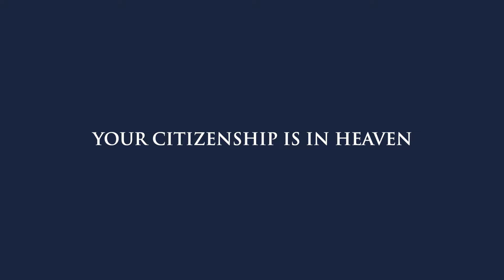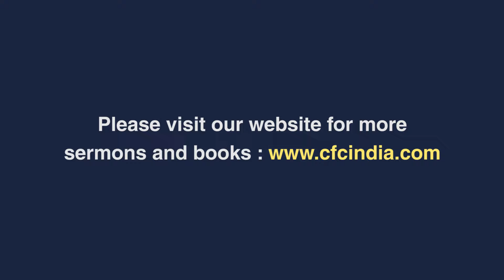Your Citizenship Is In Heaven - Charles Banna | Youth Camp 2022 - Session 2